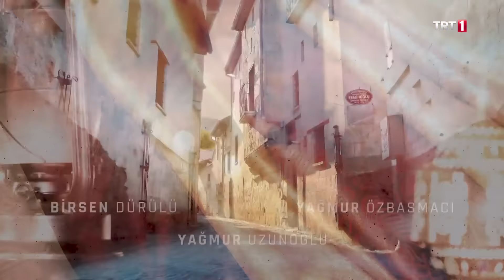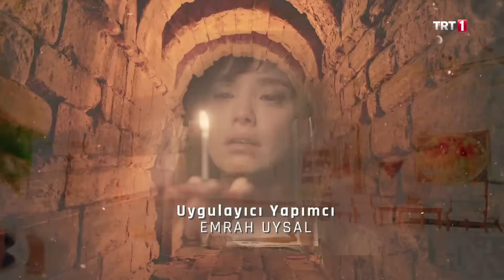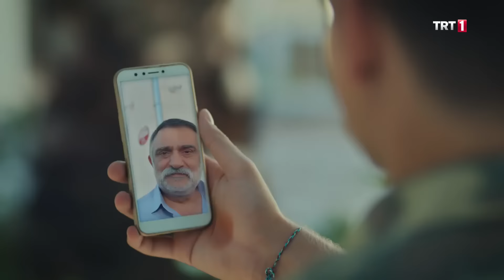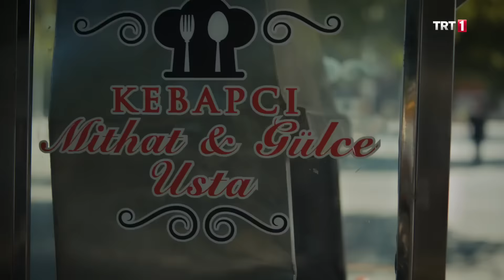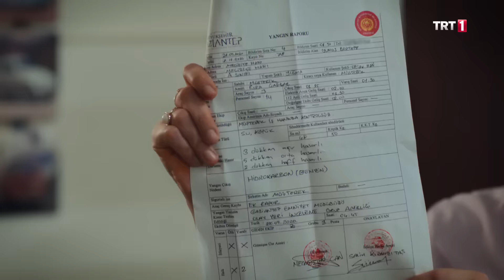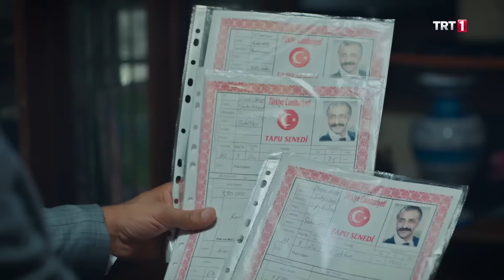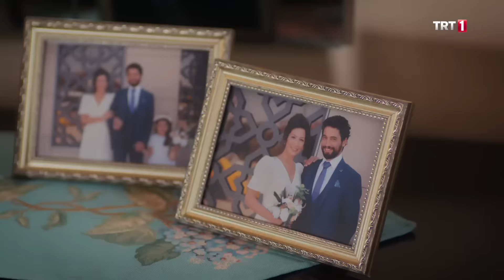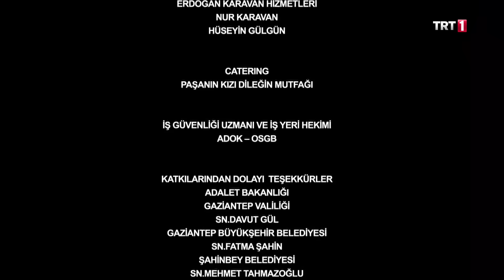Benim Adım Melek 33. Bölüm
Benim Adım Melek 33. Bölüm Özet:

Yangın haberi konaklara sirayet ederken Cumali için tehlike çanları çalmaktadır. Cumali’nin yorgun kalbi olan bitene dayanabilecek midir? Kenan yangını çıkaranın Alpay olduğunu bilmektedir, Alpay Kenan’ın onu ele vermesinden korkmaktadır. Kendi intikamları söz konusu olunca burun buruna gelen iki arkadaşı bundan sonra ne beklemektedir? Her konuda Melek’e destek olan Halil’e Melek bu zor zamanlarda destek olabilecek midir? Alpay yangının kebapçıdan çıkmış olabileceğini söyleyince Seyit Ali ve Mahmut gerilir. Han elbirliğiyle eski haline döndürülmeye çalışırken hangi engeller han esnafını beklemektedir?
Mithat’ın ailesine yaptığı bir iyilik onları büyük bir sorundan kurtaracaktır. Seyran ise Mithat’ın ailesine karşı olan tavrına üzülmekte, bir çözüm düşünmektedir. Kenan kamera görüntülerini polise verince kaçmayı planlayan Alpay başarılı olacak mıdır? Mithatlarda tatlı bir telaş vardır. Seyran’ın davetine davet edilenler icabet edecek midir? Melek ve Seyit Ali kendilerini hangi sorunun ağırlığı altında bulacaklardır?

BenimAdımMelek her çarşamba TRT1'de!